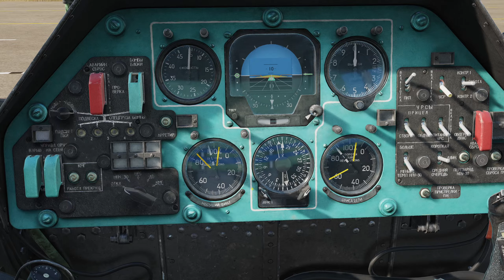DCS WORLD: MI-24P HIND KM-2 Magnetic Declination System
In this DCS World MI-24P Hind video we will take a look at the KM-2 Magnetic Declination System. With this system the Co-Pilot Gunner will be able to dial in magnetic declination into the KM-2. This will give you the true heading on the RMIs in the aircraft.

The approximate Magnetic Declination of the maps in DCS World.
• +6°E Caucasus
• +1°E Marianas
• +12°E Nevada
• +2°E Persian Gulf
• +4°E Syria
The Normandy/Channel maps
• -12°W 1944

Jack W.               Splinter00S             Ryan I.
Jackal078         Robert F.                 A.C Benton
VF-114 Jock     Michael M.             Daniel G.
RyanWatson     Kyle T.                     Micheal D
Bimbkin             Chris A.                   Nick L.
Jonathan I.        Ren                         Ally M.
Jeremy W.         Donik                      Scottish Danial
Kilgore               Michal O.                Jim_42
Ash E.                 Mike